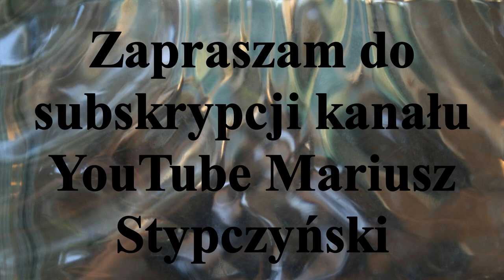ℙ𝕣𝕫𝕖𝕕 𝕟𝕒𝕞𝕚 𝕞𝕖𝕔𝕫 ℙ𝕠𝕞𝕠𝕣𝕫𝕒𝕟𝕚𝕟... 𝕋𝕠𝕣𝕦𝕟́ - 𝕃𝕂𝕊 𝔾𝕒̨𝕤𝕒𝕨𝕒 ... 𝕛𝕦𝕟𝕚𝕠𝕣𝕫𝕪 𝕞ł𝕠𝕕𝕤𝕚 𝕋𝕠𝕣𝕦𝕟́ 𝟚𝟛𝕀𝕏𝟚𝟘𝟚𝟚𝕣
ℙ𝕣𝕫𝕖𝕕 𝕟𝕒𝕞𝕚 𝕞𝕖𝕔𝕫 𝕛𝕦𝕟𝕚𝕠𝕣𝕠́𝕨 𝕞ł𝕠𝕕𝕤𝕫𝕪𝕔𝕙 𝕘𝕣."ℂ" ℙ𝕠𝕞𝕠𝕣𝕫𝕒𝕟𝕚𝕟 𝕋𝕠𝕣𝕦𝕟́ - 𝕃𝕂𝕊 𝔾𝕒̨𝕤𝕒𝕨𝕒. 𝕊𝕡𝕠𝕥𝕜𝕒𝕟𝕚𝕖 𝕫𝕠𝕤𝕥𝕒𝕟𝕚𝕖 𝕣𝕠𝕫𝕖𝕘𝕣𝕒𝕟𝕖 𝟚𝟛𝕀𝕏𝟚𝟘𝟚𝟚𝕣 𝕨 𝕋𝕠𝕣𝕦𝕟𝕚𝕦 𝕊𝕥𝕒𝕕𝕚𝕠𝕟 𝕦𝕝.𝕊𝕫.ℂ𝕙𝕖ł𝕞𝕚𝕟́𝕤𝕜𝕒 𝟟𝟝. 𝕎 𝕤𝕡𝕠𝕥𝕜𝕒𝕟𝕚𝕦  𝕣𝕠𝕫𝕖𝕘𝕣𝕒𝕟𝕪𝕞 𝕒𝕨𝕒𝕟𝕤𝕖𝕞 𝟙𝟠𝕀𝕏 𝕃𝕂𝕊 𝔾𝕒̨𝕤𝕒𝕨𝕒 𝕡𝕣𝕫𝕖𝕘𝕣𝕒ł 𝕫 𝕃𝕂𝕊 ℝ𝕠𝕘𝕠𝕨𝕠 𝟘-𝟚 .ℂ𝕫𝕪 𝕥𝕠𝕣𝕦𝕟́𝕤𝕜𝕚 𝕫𝕖𝕤𝕡𝕠́ł 𝕫𝕕𝕠𝕓𝕖̨𝕕𝕫𝕚𝕖 𝕤𝕨𝕖 𝕡𝕚𝕖𝕣𝕨𝕤𝕫𝕖 𝕡𝕦𝕟𝕜𝕥𝕪 ? ℤ𝕒𝕡𝕣𝕒𝕤𝕫𝕒𝕞 𝕟𝕒 𝕥𝕠 𝕤𝕡𝕠𝕥𝕜𝕒𝕟𝕚𝕖!!!
Zapraszam Państwa do odwiedzenia stron ich polubień , oraz subskrypcji YouTube Mariusz Stypczyński gdzie znajdziecie Państwo relacje z spotkań ligowych hokeja na trawie i nie tylko.Zapraszam również do Subskrypcji Kanału YouTube Mariusz Stypczyński. Dziękuję i zapraszam na te i przyszłe relacje z różnych aren i boisk. Do usłyszenia i do zobaczenia.